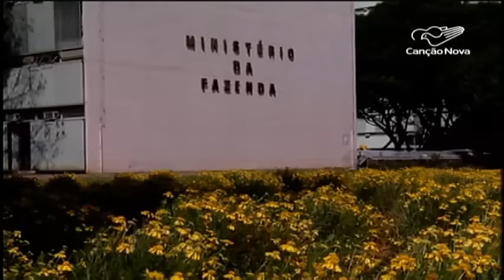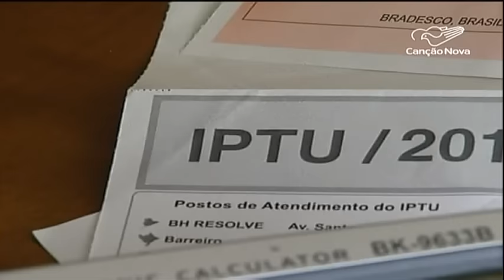Dívida pública ultrapassa três trilhões de reais-CN Notícias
2017 começou com uma herança ingrata para o brasileiro. A dívida pública, que inclui os gastos dentro e fora do país, ultrapassou os 3 trilhões de reais.
Uma realidade que interfere, diretamente, na qualidade de vida da população

 Reportagem:  Fernanda Ribeiro e Genilson Pacetti